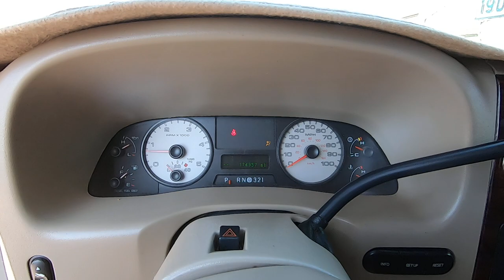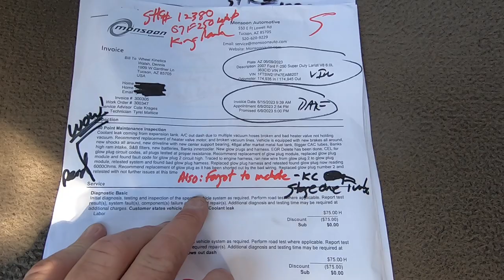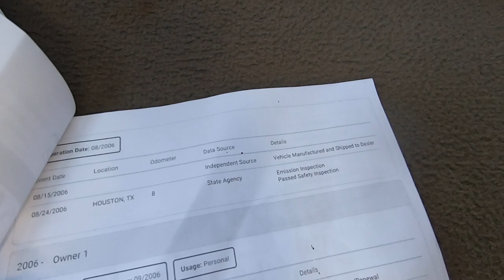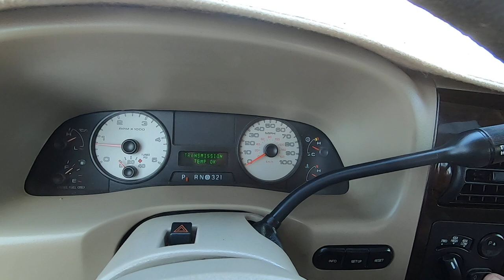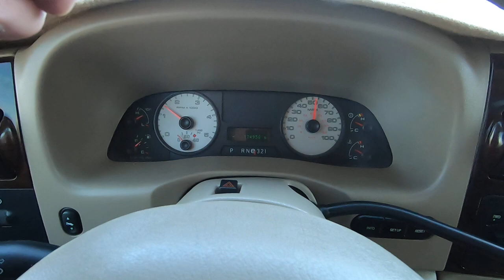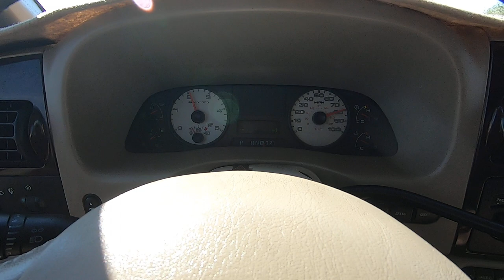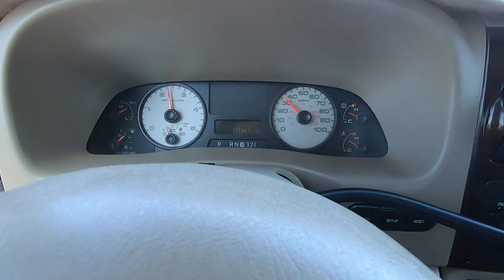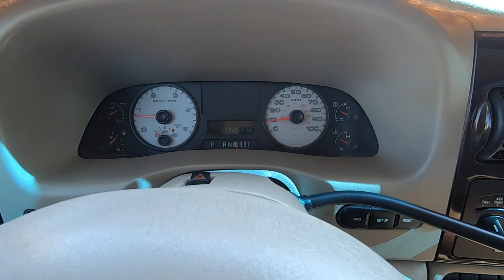2007 Ford F250 Diesel 4x4 King Ranch Head Studded for sale at Crosscut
Learn all about this awesome 07 Ford F250 Diesel 4x4 with head studs, EGR cooler delete, and upgraded turbo at: